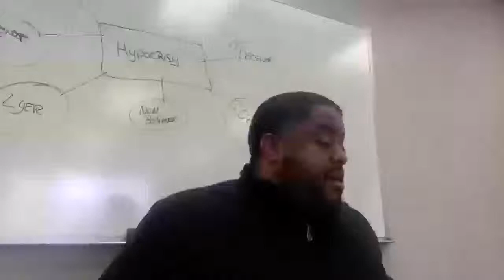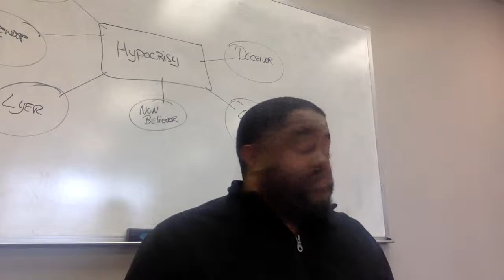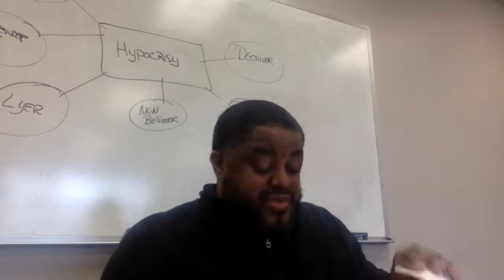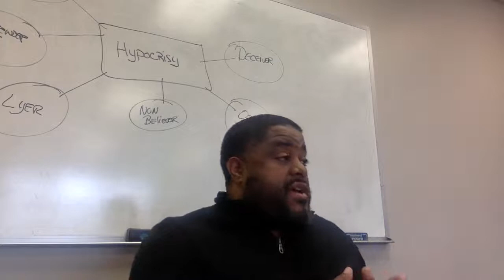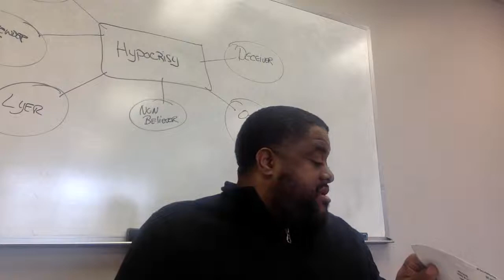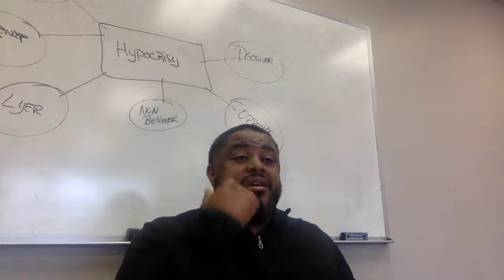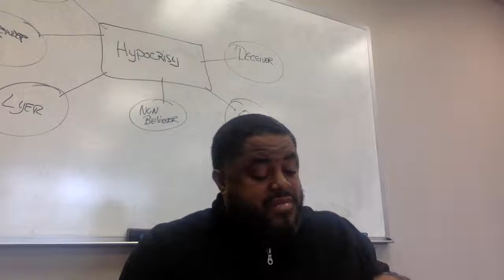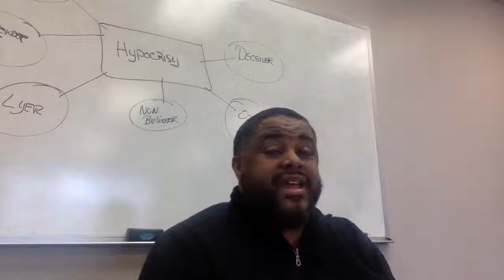2019 03 30 Leaven of Hypocrisy video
The Leaven of Hypocrisy

Luke 12:1
2 Maccabees 6:18-21
Sirach 6:7, 9:10, 37:1-4
2 Maccabees 6:21-25
Hebrews 11:35

2 Maccabees 6:26-30
John 1:43-50, 4:1-19,28-29
Revelation 2:18-23
2 Maccabees 6:30-31

1 Peter 1:22-25, 2:1-11
Sirach 2:1-3
Luke 6:39-49
Matthew 15:7-10
 Conclusion
Joshua 24:14-15

                                        Happy Sabbath
House of Israel
3/30/2019

Opening Prayer:                        Closing Prayer:
Psalm 130                                         Psalms 30
Holy Communion:     Alms-Deeds:
I Corinthians 11:23-33           Isaiah 55:2, Tobit 12:9